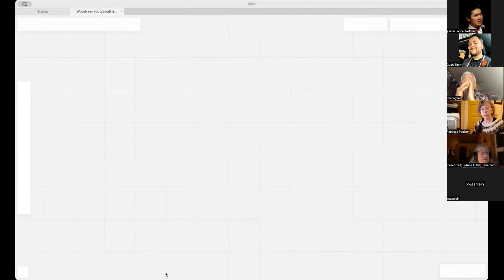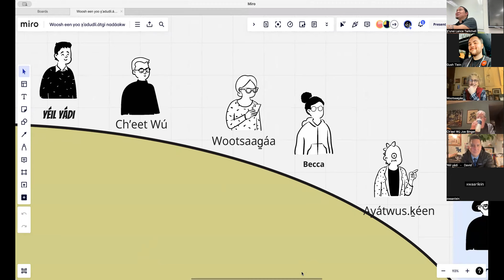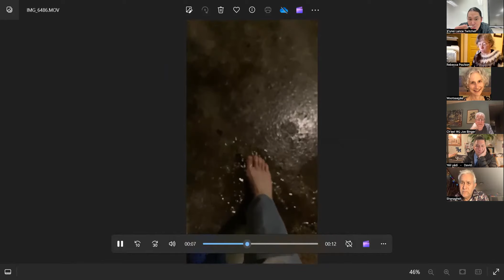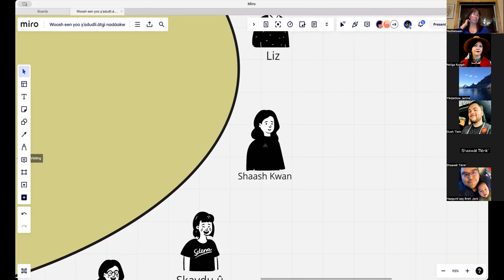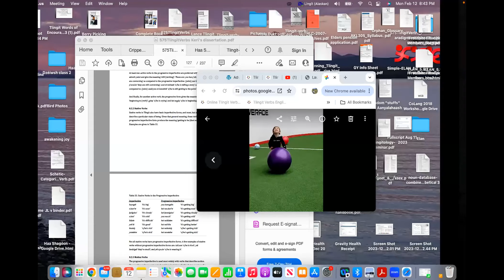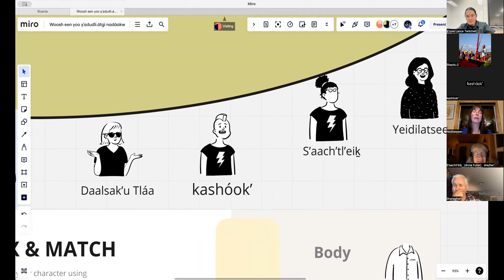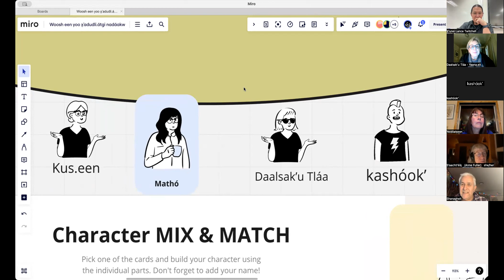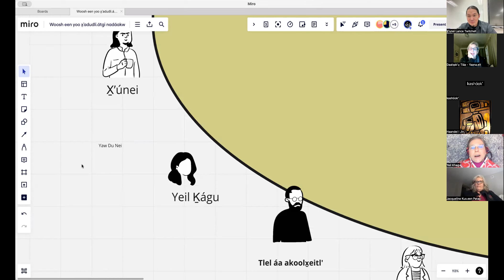Advanced Lingít – Sʼeek Dísi 12, 2024 Pt 2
wooch ée yoo x̱ʼatudli.átk: daa sá yéi adaané wé atkʼátskʼu